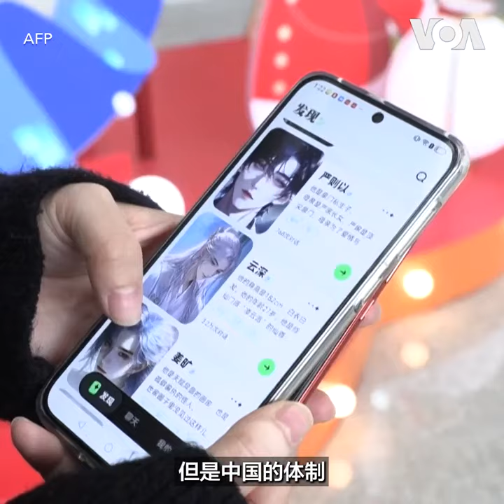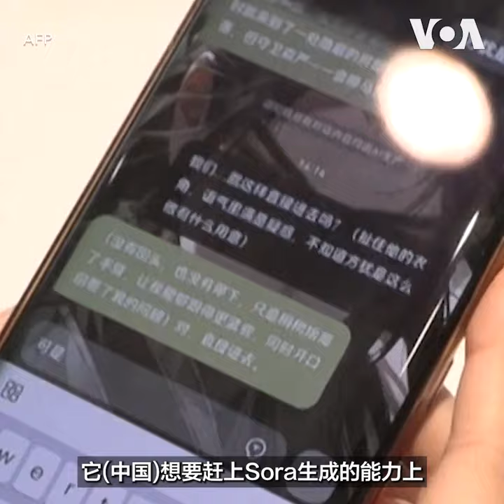Sora掀起中国“AI焦虑” 分析:专制之下生成式AI难发展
美国新创公司Open AI于2月中发布人工智能(AI)模型Sora，这是一款输入文字就能自动生成视频的生成器，且因影像仿真度极高让全球惊艳，也在中国引发热议，连国务院国资委也大呼，要立刻开展AI专项行动。对此，分析人士表示，中国生成式AI发展，除受限于美国芯片禁令的不利因素外，中共对境内言论自由的严格管控，也会限缩研发人员的创意发想空间。报道